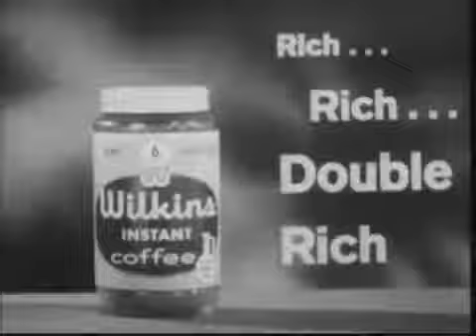wilkins coffee - cigar